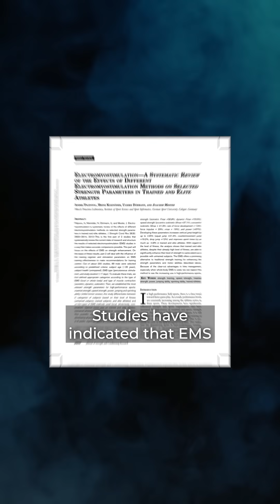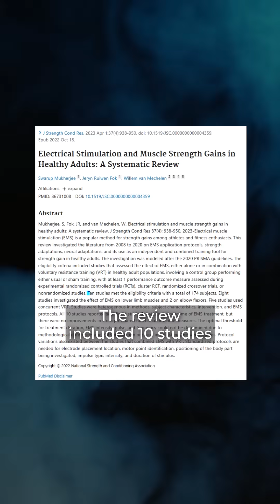Does Electrical Muscle Stimulation Actually Work?! (Science Explained)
In this video, Pak from Stronger By Science looks at whether the science supports Electrical Muscle Stimulation (EMS) as a potent muscle and strength building tool.